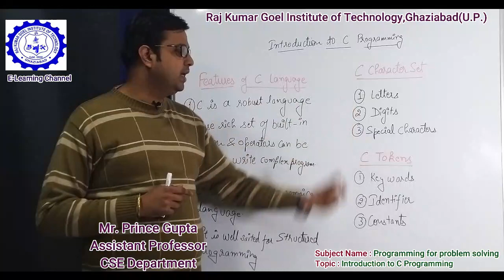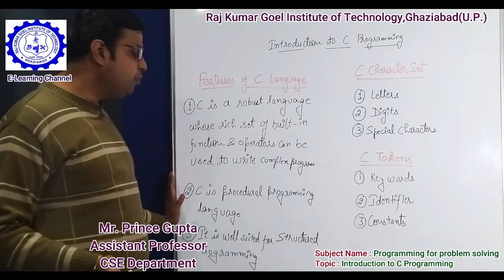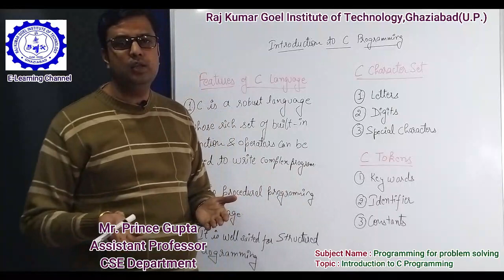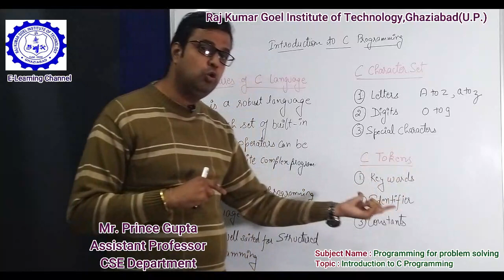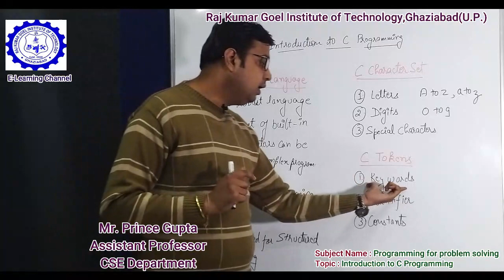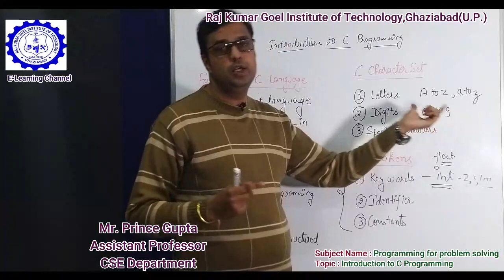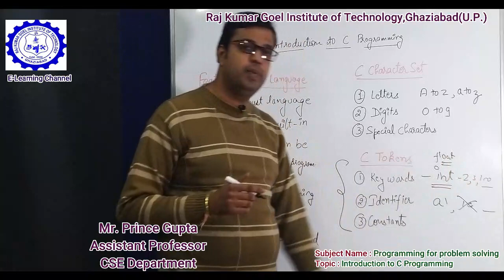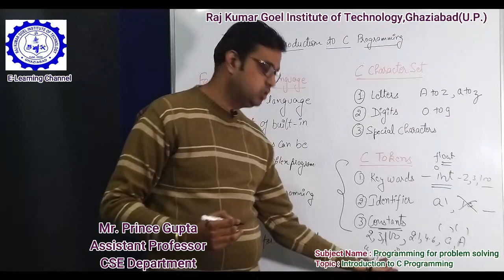Introduction to Programming | RKGIT E-LEARNING | B.TECH | ENGINEERING | E-LEARNING CLASS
C is a general-purpose programming language that is extremely popular, simple and flexible. It is machine-independent, structured programming language which is used extensively in various applications.
C was the basics language to write everything from operating systems (Windows and many others) to complex programs like the Oracle database, Git, Python interpreter and more.